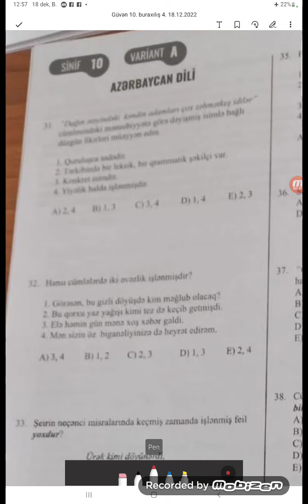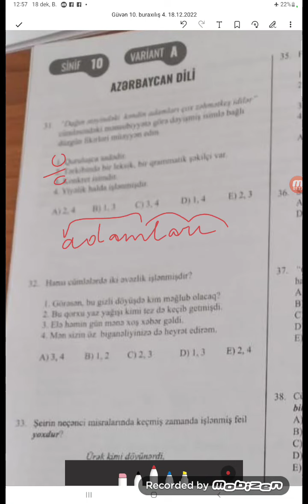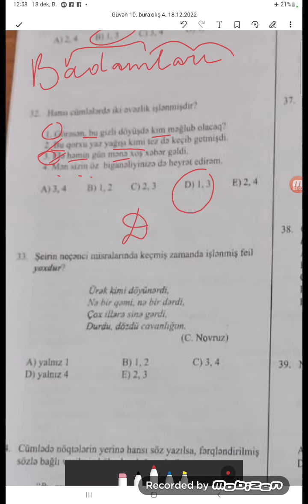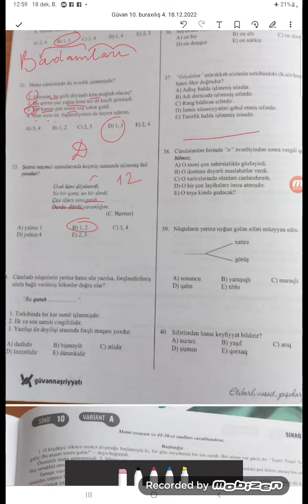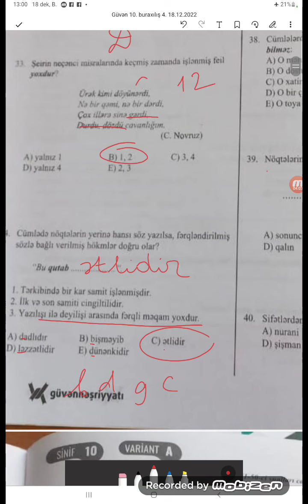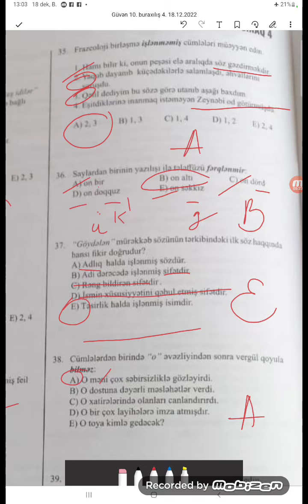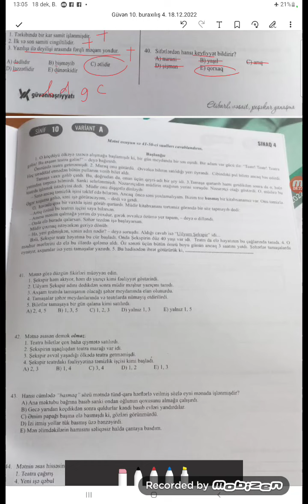Güvən sınaq N4. 10-cu sinif.18.12.2022